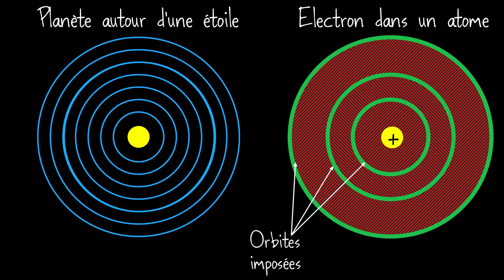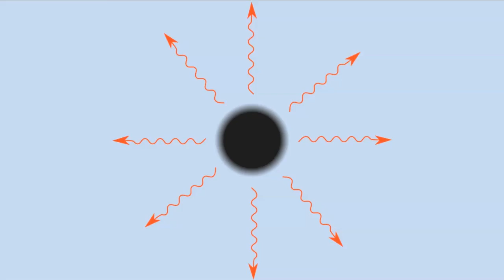Stephen Hawking et la Théorie du Tout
Qu'est-ce que la Théorie du Tout ? Pourquoi on l'appelle comme ça ? Pourquoi on la recherche ? Et qu'a fait Hawking dans tout ça ?